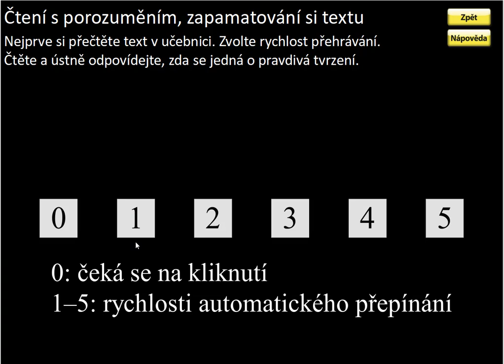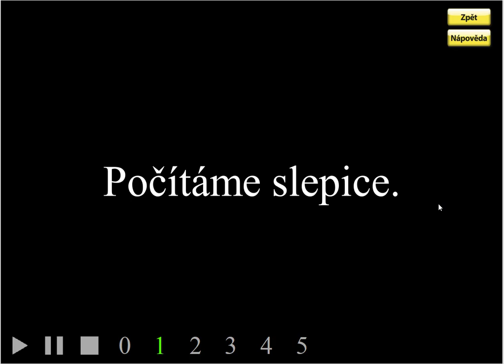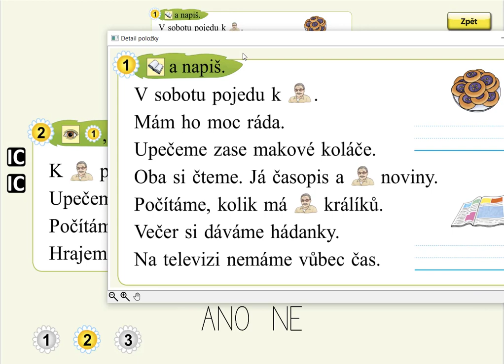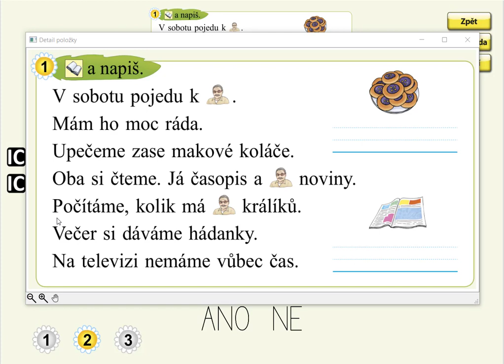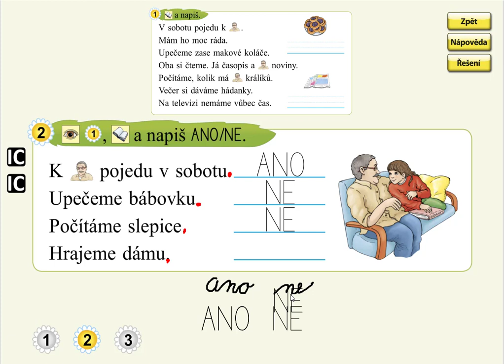Písmeno Č (práce s textem), SLABIKÁŘ 2, str. 19, cv.2